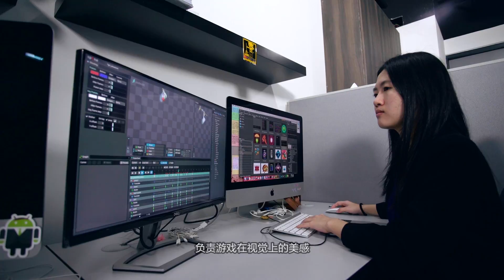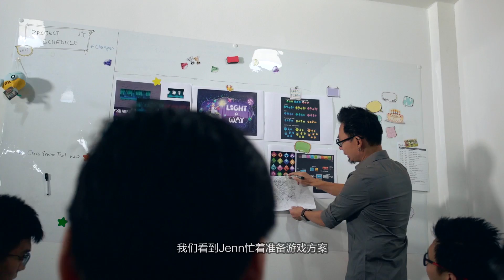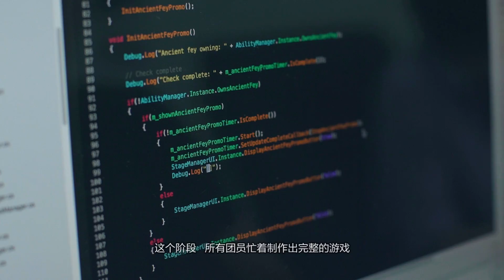Nitro 视频第二集: 游戏的制作过程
Nitro aims to democratize the utility of video-games economy, featuring the first cryptocurrency project in the world backed by a publicly traded company.

In Episode 2, we take a behind-the-scenes look at how games are made and the people behind them.